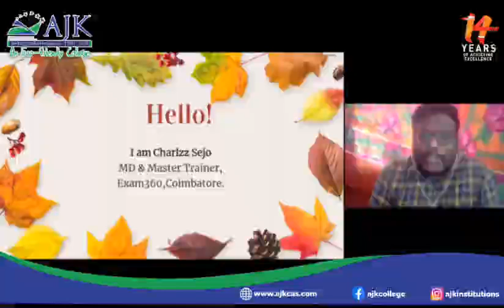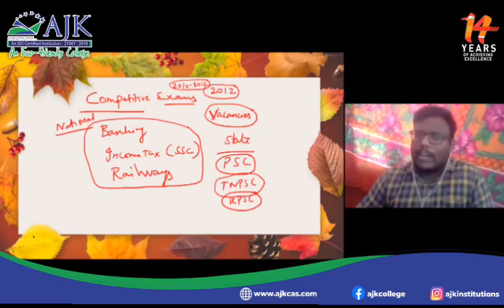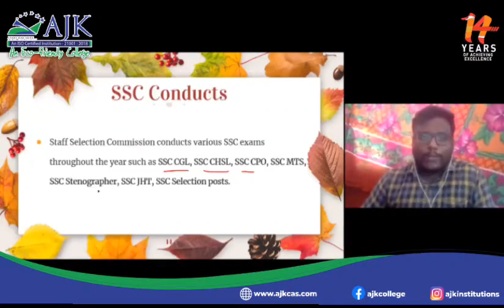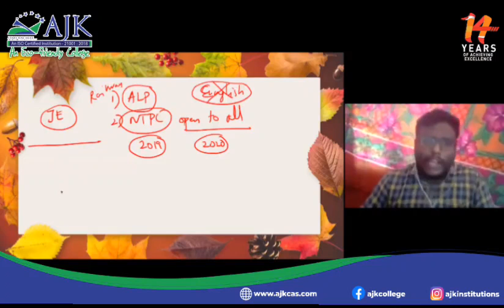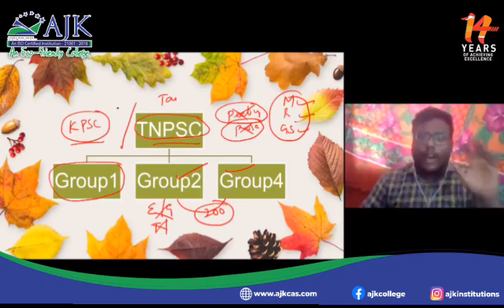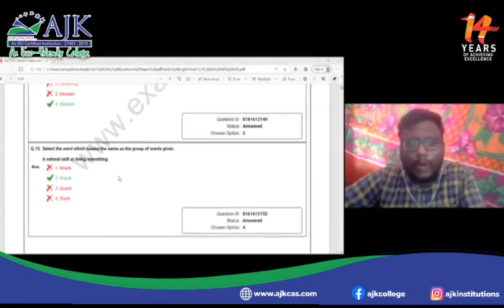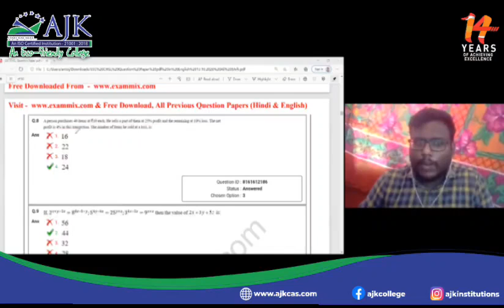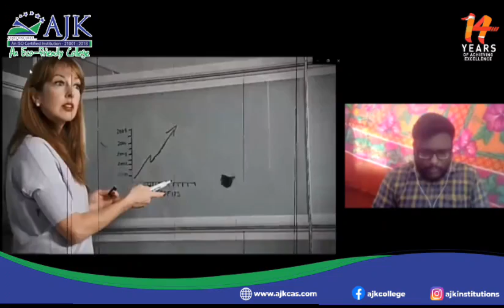After Graduation what will be your option? | Career Guidance Webinar | AJKCAS | The Best College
AJK College of Arts and Science, Coimbatore organized a webinar on "After Graduation"

Resource Person:
Charlzz Sejo
MD & Master Trainer
Exam 360, Coimbatore

AJKCAS - An educational institution with world-class facilities.
* 900+ placement offers this year and counting
* 14+ Years of Achieving Excellence